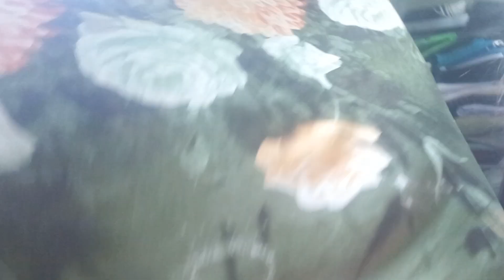Bahay bahayan larung pambata